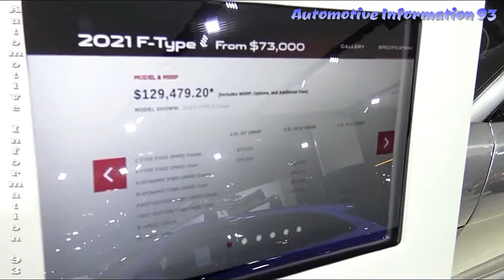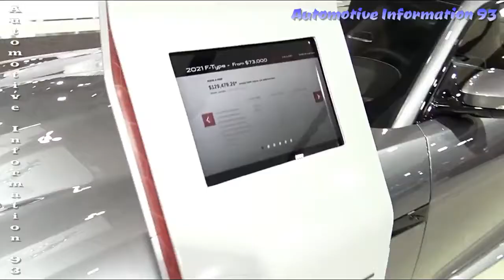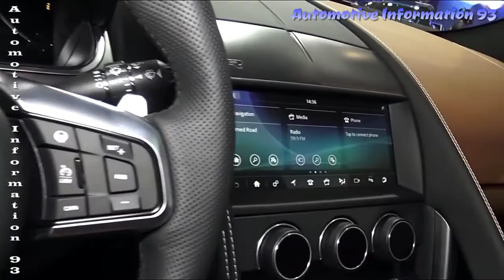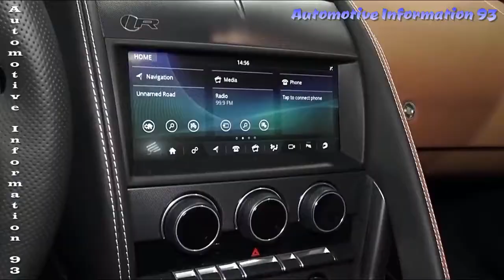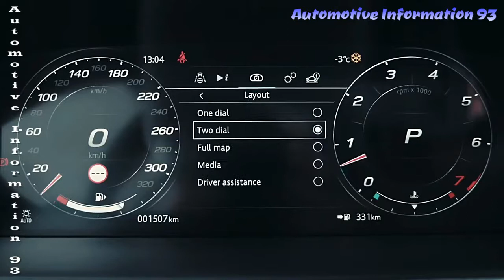Jaguar F-Type R 2020-2021 New Models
Jaguar F-Type R, F-Type R, Jaguar R, Jaguar F-Type,
Acura, Alfa, Aston, Audi, Bentley, BMW, Bugatti, Buick, Cadillac,  Volvo,
Chevrolet, Chrysler, Citroen, Dodge, Ferrari, Flat, Geely, Toyota, Ford,
Honda, Hyundai, Infiniti, Jaguar, Jeep, Kia, Koenigsegg, Lamborghini,  Volkwagen,
Land Rover, Lexus, Maserati, Mazda, McLaren, Mercedes Benz, Mini, Tesla,
Nissan, Porsche, RAM, Renault, Rolls Royce, Subaru, Suzuki,
Maserati, Isuzu, Skoda Kodiaq, Ferrari, Lincoln, Porsche,  Nexon,